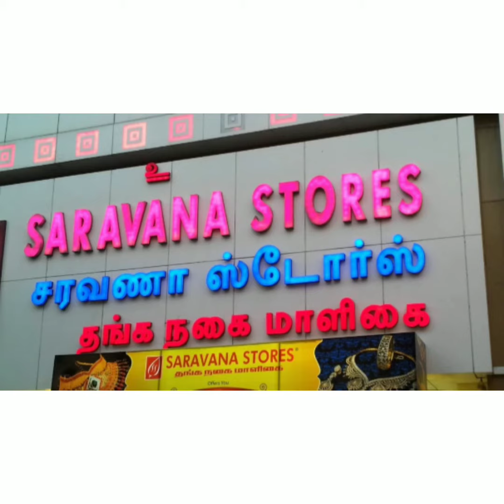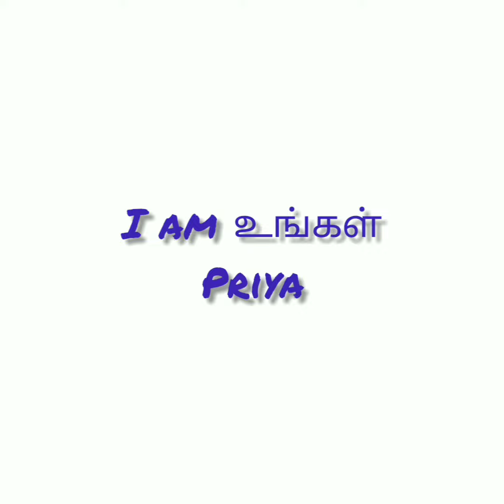😲👉🏻Unknown facts About saravana stores😲👉🏻# saravana store History# im ungal priya 😘